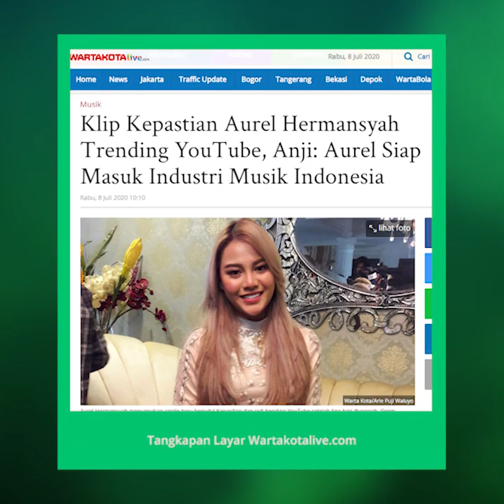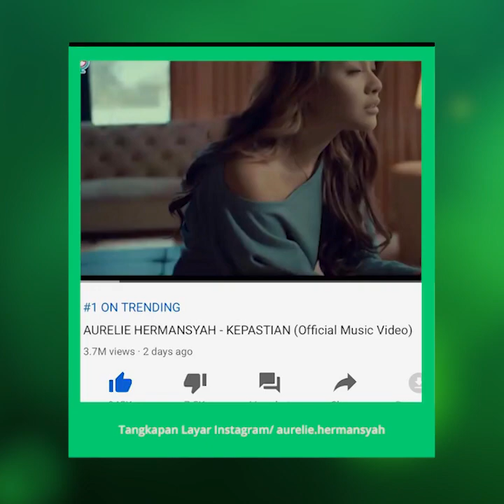Musisi Anji Sebut Aurel Hermansyah Siap Masuk Industri Musik Indonesia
TRIBUN-VIDEO.COM - Aurel Hermansyah menjadi trending YouTube setelah merilis single baru Kepastian.

Single Kepastian dirilis Aurel Hermansyah di kanal YouTube My Music Records pada 3 Juli 2020.

Sampai Rabu (8/7/2020) pagi ini, klip single Kepastian Aurel Hermansyah itu telah ditonton lebih dari 9,1 juta views.

"Buat saya itu adalah suatu yang menyenangkan," kata Anji, musisi yang juga pencipta lagu, berbincang di Epicentrum Walk, Kuningan, Jakarta Selatan, Selasa (7/7/2020) siang.

Saat itu Anji mengenalkan tugas barunya sebagai Kepala Sekolah Holywings Academy.

Di saat yang sama, dikenalkan pula Holywings Records yang menelurkan para penyanyi muda berbakat Indonesia.

Anji ikut merasa senang ketika Aurel Hermansyah bisa membuat dan mencatatkan prestasi di industri musik Indonesia.

"Kemarin-kemarin kan beritanya tentang perselisihan keluarga dan itu tidak menarik. Tapi ketika Aurel merilis lagu dan trending, apalagi itu lagu ciptaan Ade Govinda, ini suatu hal menyenangkan," kata Anji.

Anji melihat kemampuan vokal Aurel Hermansyah sudah baik.

Selain bakat yang diwariskan orang tua, Aurel Hermansyah disebut Anji juga mengasahnya.

"Buat saya, Aurel sudah oke sebagai penyanyi. Awal dia nyanyi sama Mas Anang Hermansyah itu terlihat kurang percaya diri," ucap Anji.

Sekarang ini spotlight Aurel Hermansyah sudah banyak dan biasa tampil diatas panggung.

"Aurel Hermansyah sudah siap masuk industri musik Indonesia dan industri entertainment," jelas Anji.

Artikel ini telah tayang di Wartakotalive dengan judul Klip Kepastian Aurel Hermansyah Trending YouTube, Anji: Aurel Siap Masuk Industri Musik Indonesia,